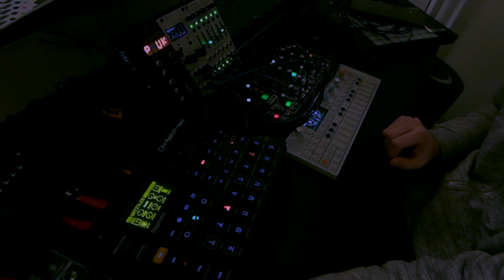Ambient Eurorack (op-1, braids, 0-coast, ornament and crime, stages)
First little test run with my unfinished skiff

more experiments to come soon

op-1 for drone loop
braids and 0-coast for melody
melody sequenced by ornament and crime
modulation from stages and 0-coast
reverb from UAD plugins